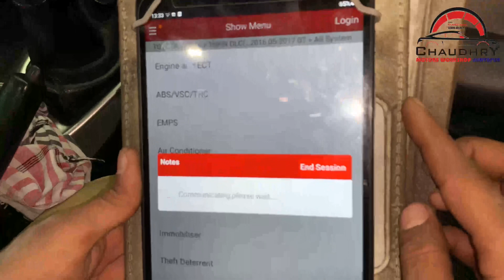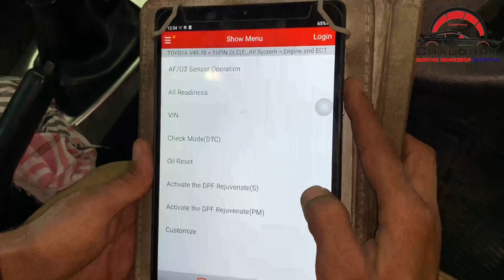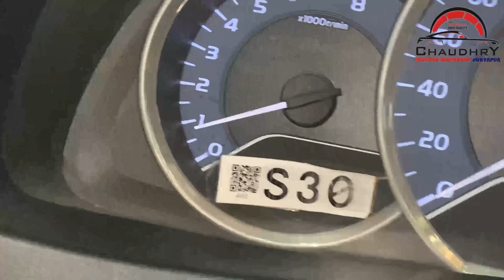Toyota GLi Full Tuning | Engine oil Change | Throttle Body Wash | Chaudhry Motors Workshop Dunyapur